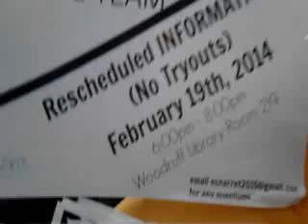Woodruff Library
Woodruff